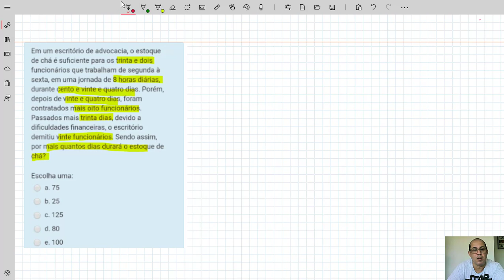ETE PE QUESTAO DO ESTOQUE DE CHA REGRA DE TRES